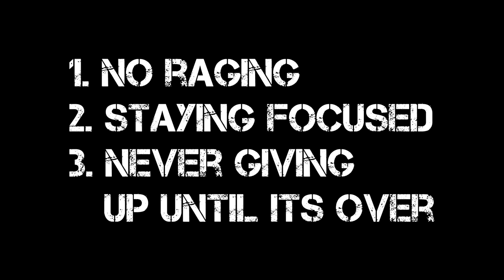Black Ops 3 - How to Become Better - Tip #1 - COMPOSURE